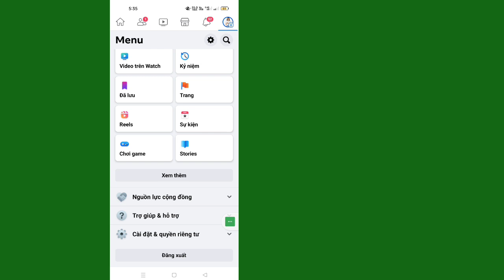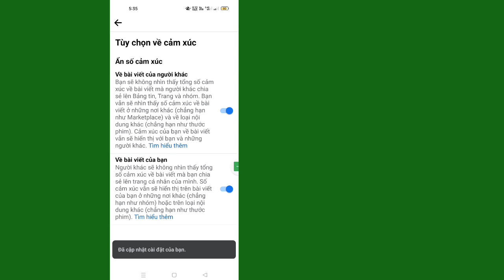Cách Ẩn Lượt Thích Trên Facebook (2023) | Cách ẩn ảnh hồ sơ đã thích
Nếu bạn đang tìm kiếm một video về cách ẩn lượt thích trên facebook, thì nó đây!
 Trong video này mình sẽ hướng dẫn các bạn cách ẩn like bài viết trên facebook.  Hãy chắc chắn để xem video đến cùng.
 Bạn sẽ tìm hiểu cách ẩn lượt thích trên facebook iphone.  Điều đó thật dễ dàng và đơn giản để thực hiện từ điện thoại của bạn.